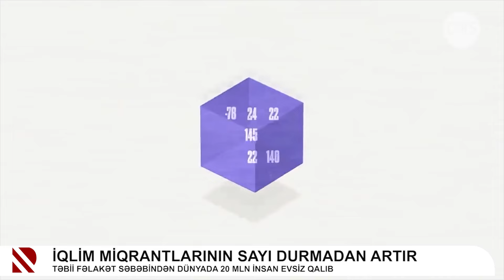İqlim miqrantlarının sayı durmadan artır - Təbii fəlakət səbəbindən dünyada 20 mln insan evsiz qalıb